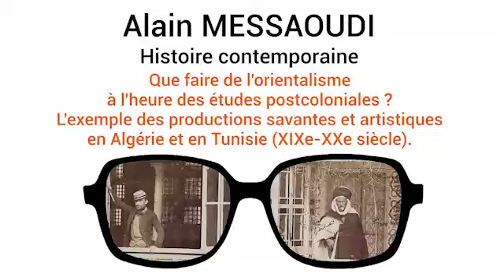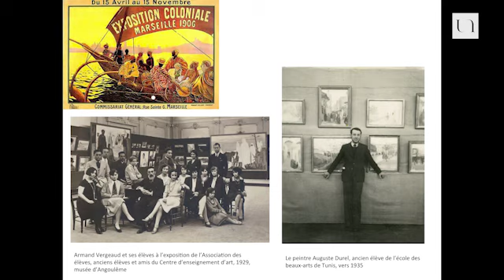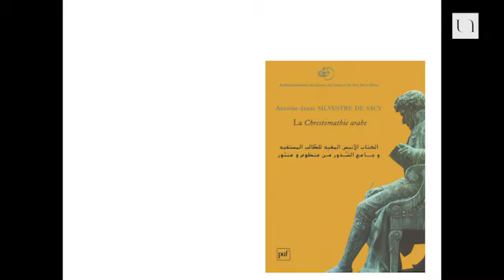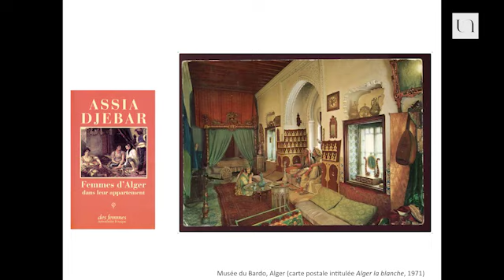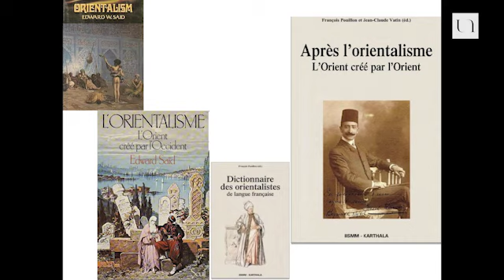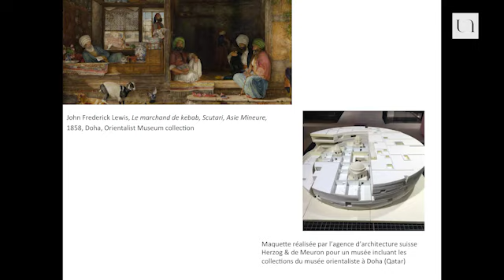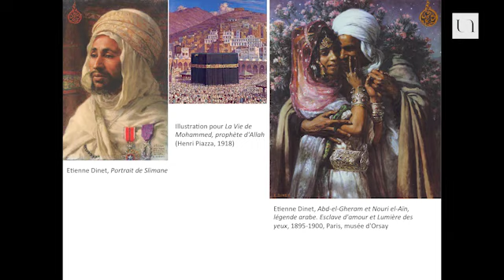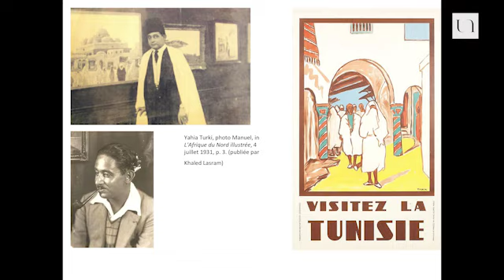Alain Messaoudi - Que faire de l'orientalisme à l'heure des études postcoloniales ?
L'écho de l'ouvrage d'Edward Said, qui présentait en 1978 l'orientalisme comme un artifice permettant aux puissances occidentales de mieux assurer leur domination impériale, a été considérable. Comment faire aujourd'hui usage d'ouvrages savants et d'oeuvres d'art qui se sont inscrits dans ce champ ? Alain Messaoudi, maître de conférences en histoire contemporaine à l’Université de Nantes, revient sur l'histoire des premières critiques de l'orientalisme, au nom d'un savoir local, de la part d'artistes coloniaux, ou dans une perspective marxiste, à l'aube des indépendances politiques, avant de donner un aperçu sur les enjeux que pose aujourd'hui la question de l'orientalisme en matière d'historiographie.